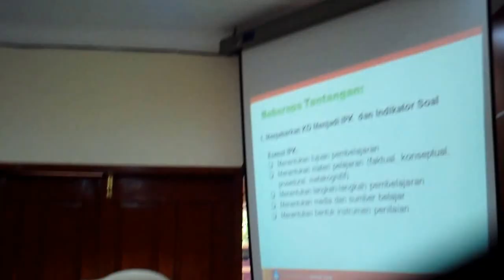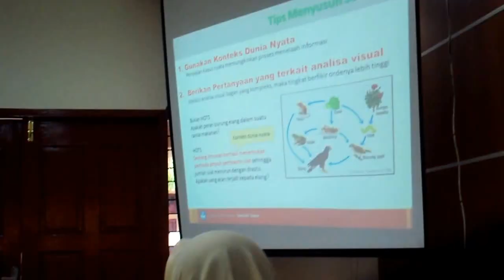MEMBUAT SOAL YANG BERKAITAN DENGAN PREDATOR, BY DUWI TERI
cara membuat soal, mulai dengan kisi-kisi. kata M.Rakib Jamari